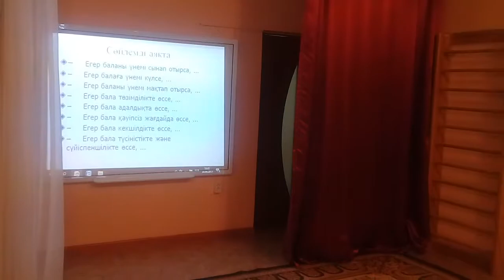Еркетай г Усть Каменогорск 20170928 175821